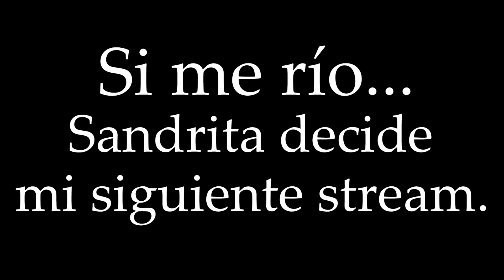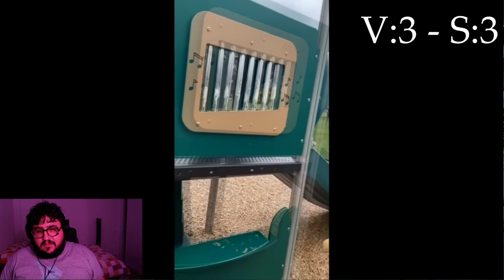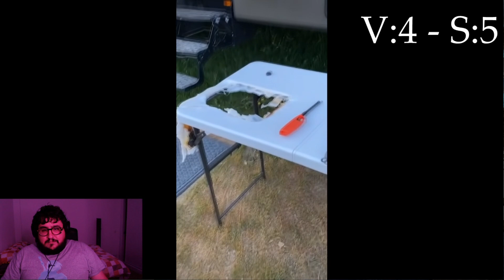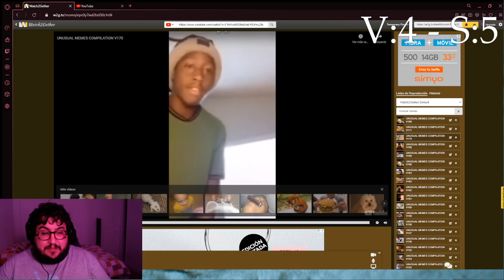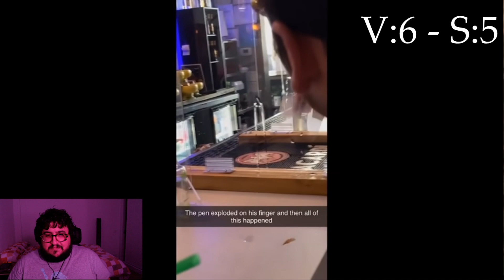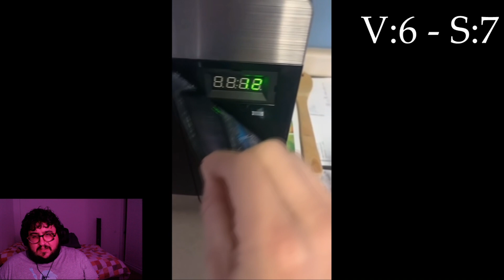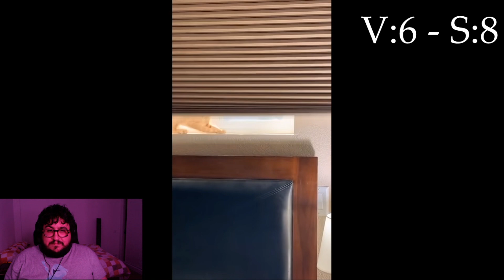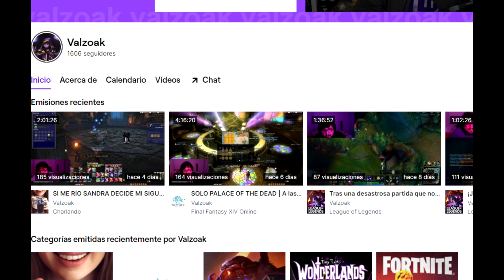Si me río, Evetty decide mi siguiente stream | Una tostada me venció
No pude evitarlo.